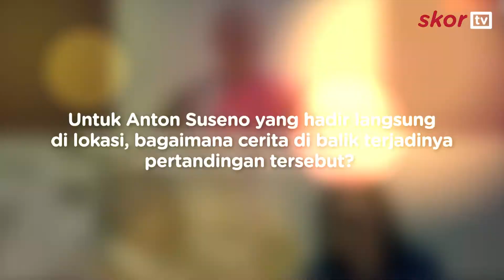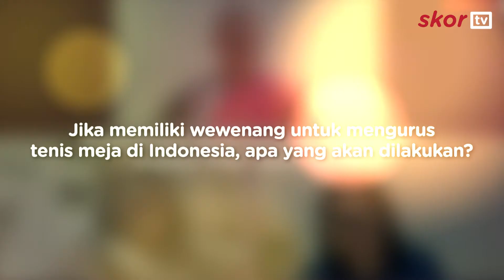Abdel-Desta Hidupkan Lagi Tenis Meja Indonesia | Wawancara Eksklusif Anton, Rossi, dan Ling Ling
Kali ini Skor.id berbincang dengan 3 legenda hidup tenis meja Indonesia, Anton Suseno, Rossy Pratiwi, dan Ling Ling Agustin soal perpecahan di Induk tenis meja Indonesia. Berawal dari kehebohan yang dibuat oleh Abdel dan Desta, publik akhirnya kembali melirik olahraga tenis meja. Masyarakat pun jadi bertanya-tanya apa yang sebenarnya terjadi di induk organisasi tenis meja Indonesia. Dalam konten ini tiga lengenda tersebut akan membahasnya secara tuntas. Tonton selengkapnya!